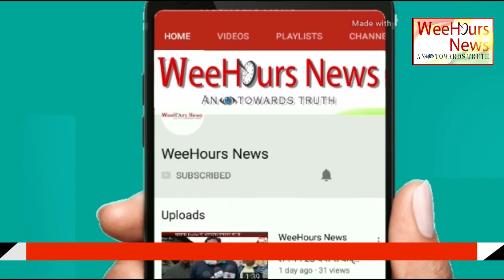RJD प्रत्याशी व पूर्व सांसद सरफराज आलम का पलटवार, कहा AIMIM विधायक मेरी निजी संपति को मुझसे हड़पना ..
aimim rjd RJD प्रत्याशी व पूर्व सांसद सरफराज आलम का पलटवार, कहा AIMIM विधायक मेरी निजी संपति भी मुझसे छिन रहा है ।। WeeHours News(हिन्दी)॥
Hi,
This is… WeeHours News.
AIMIM विधायक शाहनवाज़ आलम के आरोप के बाद पूर्व संसद सरफराज आलम ने मीडिया के माध्यम अपने छोटे भाई को जवाब दिया है। मंगलवार को प्रैस कोन्फ्रेंस कर आरजेडी नेता सरफराज ने कहा शानवाज़ समाज में मेरी छवि को धूलित करना चाहता है। आगे उन्होने कहा ॥ WeeHours News(हिन्दी)॥

This is an Online News Channel deals with two languages, Hindi & English. Based on Truth and facts. Today "Social Media" plays a significant role in interchange information wide across the world. We get so many options to communicate and share our thoughts and facts. And so we initiated to approach information through Youtube and Google web portal.